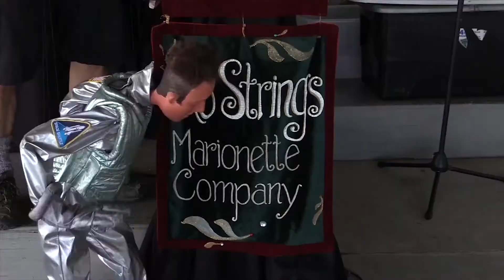Field Days, 2019 - Flag Raising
Lamoille County Field Days is a traditional agricultural fair held over three days usually at the end of July.

The Fair usually draws about 10,000 visitors over the three days and offers something for everyone to enjoy. Field Days focuses on family fun and education while promoting and maintaining the traditional agricultural heritage and values common in the past.

7/26/19